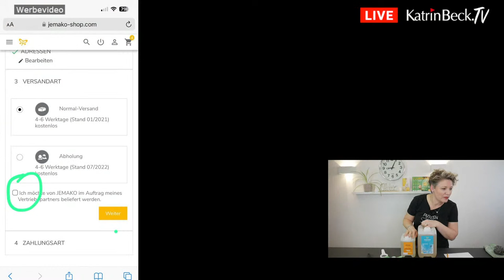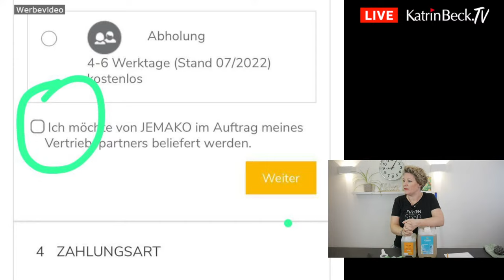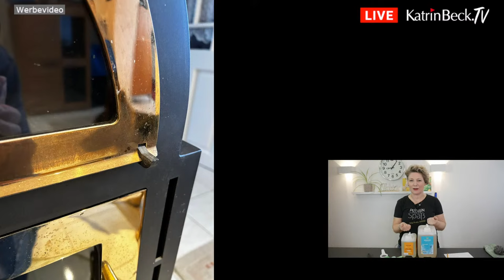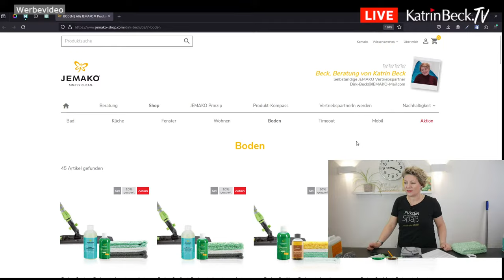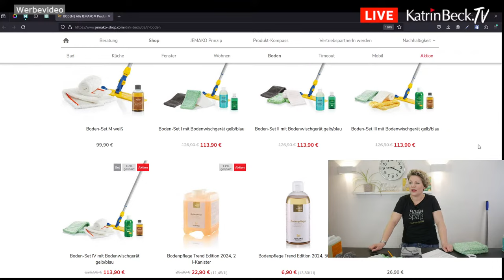Kanister öffne dich - Die.Putz.Show mit Katrin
Jetzt mal wir JEMAKO-Fans unter uns: wie schwer bitte ist das Öffnen von unseren Kanistern?
Ich habe dafür schon einiges versucht:
- einen Löffel
- ne Zange
- meinen Mann.
Übelst. Von den Verletztungen ganz abgesehen. Daher war es naheliegend, dass wir eine Lösung dafür brauchten. Und dank dem neuen Hobby von meinem Mann - dem 3D-Druck- darf ich dir in dieser Putz.Show unseren neuen, eigenen Kanister-Öffner präsentieren.

Ein Gamechanger.

Weil wir heute auch viel über Böden sprechen, ist hier der Link zu
unseren Boden-Sets.

Und wenn du unseren Kanister-Öffner bestellen möchtest, dann pack in
deinen Warenkorb eine Schaumpumpe und schreib mir, dass du anstatt der
Pumpe den Öffner möchtest.